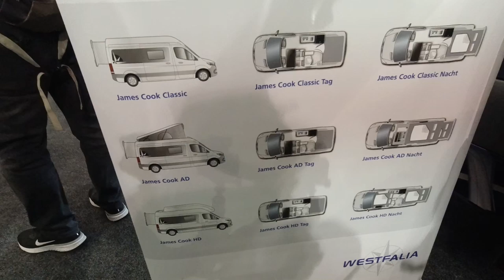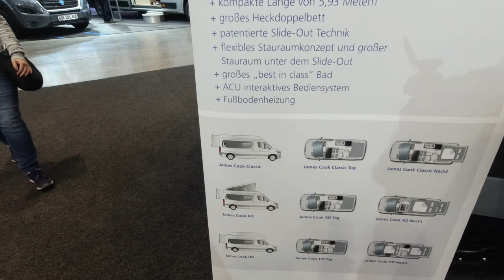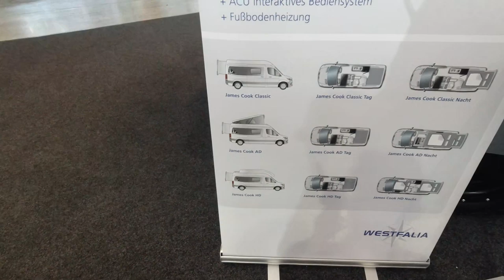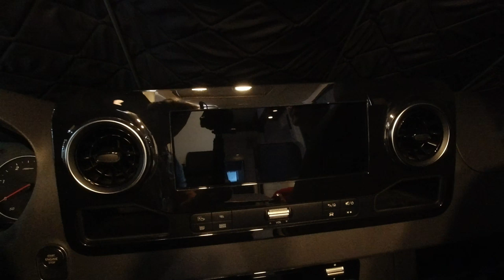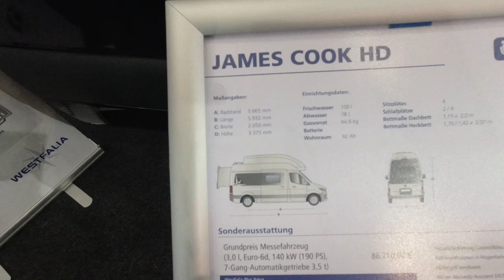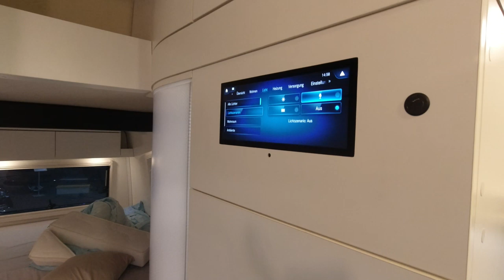JAMES COOK - Wiedergeburt einer Legende??? - # 140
Lange haben wir auf den neuen James Cook gewartet.

Auf der CMT 2020 haben wir ihn jetzt das erste mal gesehen.
Ist das die Wiedergeburt einer Legende? In diesem Video zeigen wir das Fahrzeug und sagen unsere Meinung dazu.

Rode Funkmicro